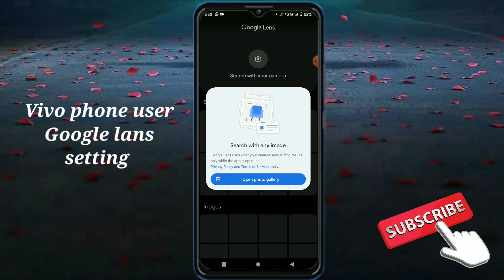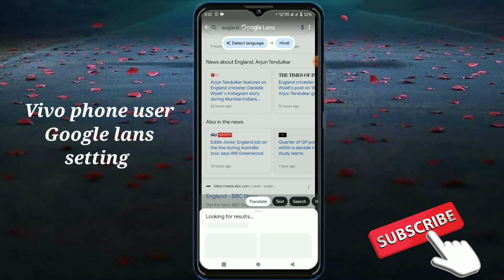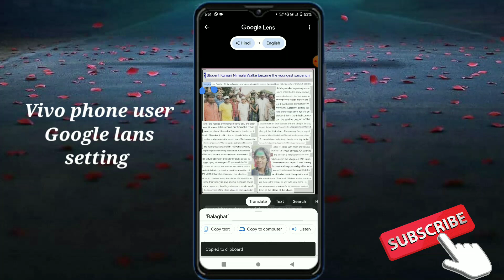video phone how to use Google lens setting tips and tricks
hello guys es video me maine app ko bataya hu ki app video phone how to use Google lens setting kayse use kare ummid hai aap sabhi ko video pasand aaya hogaya
dhanyawad